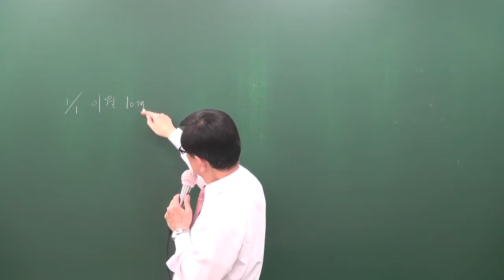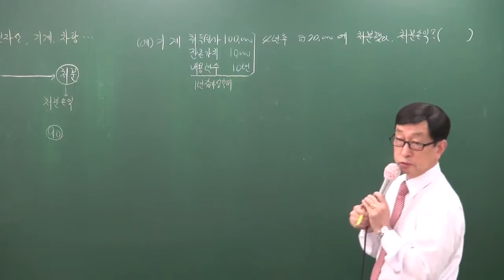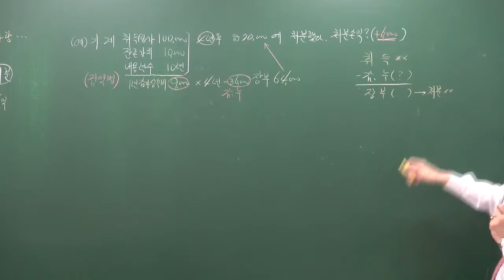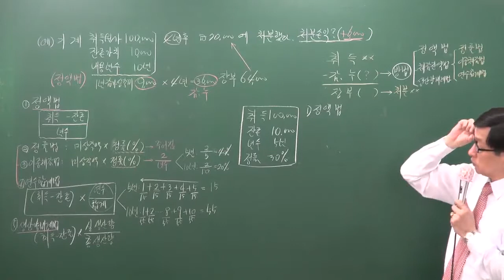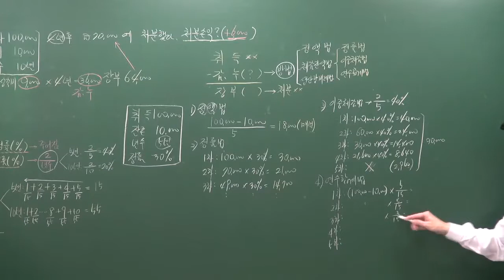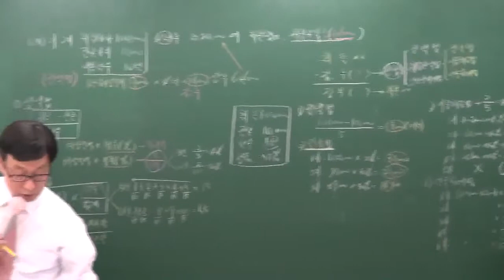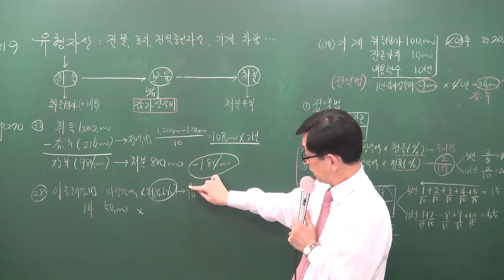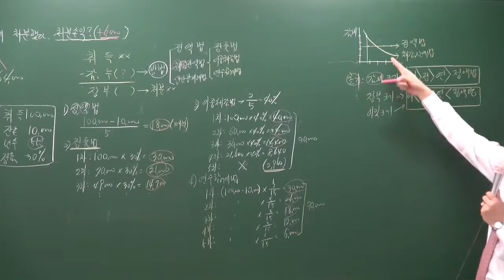[2017][올프리] 주택관리사 1차 회계원리 기본이론 10강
[올프리] 2017년 주택관리사(보) 1차 회계원리 기본이론 곽기한교수